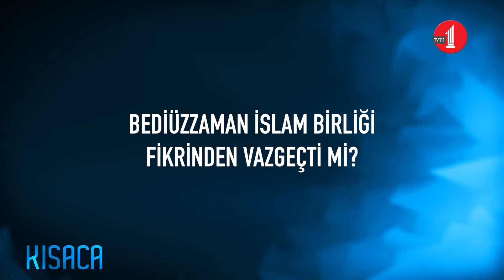Bediüzzaman İslam Birliği fikrinden vazgeçti mi?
Makine-i Ahval'in 14. Bölüm'ünde, yazar Metin Karabaşoğlu, ABD'de yaşayan iki akademisyenin, Gökhan Bacık ve Ahmet Kuru'nun, Risale-i Nur ve Bediüzzaman eleştirilerine cevap verdi.